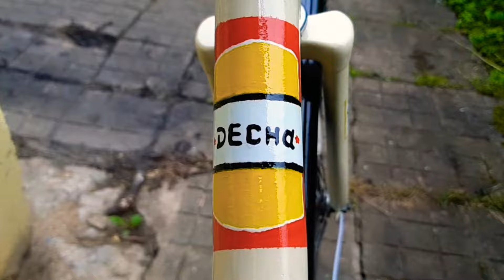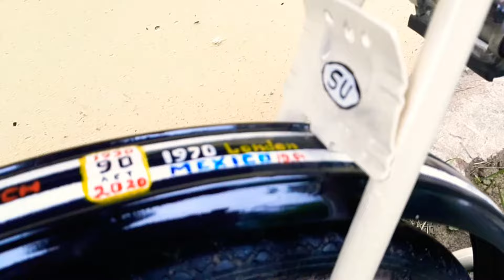Велосипед в стиле ... МОСКВИЧа. 90 лет КИМ МЗМА, АЗЛК, АО МОСКВИЧ.